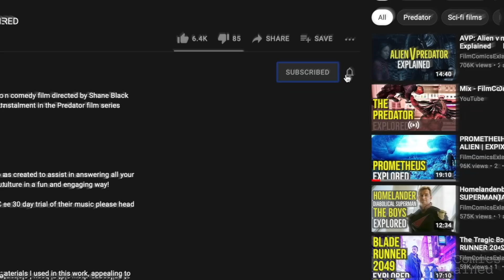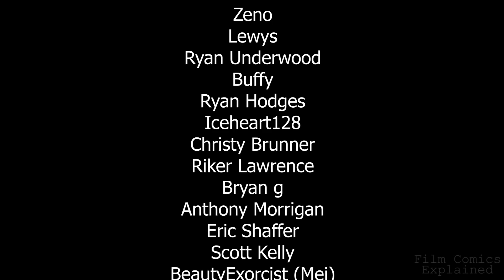The Tragic Horror of MANDY Explored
Red Miller sets out to settle scores with a deranged hippie cult when they disrupt his peaceful life, wreaking havoc in his haven and kidnapping his wife, Mandy Bloom.